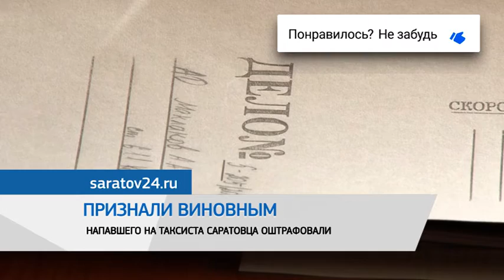Дайджест новостей 11 марта 2020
Саратовец Алексей Маклаков ответил перед судом за нанесении побоев таксисту Алексею Горохову. Теперь ему придется заплатить штраф в размере 10 тыс. рублей.
Такое решение вынес мировой судья.
Ранее обвиняемый полностью признал вину и раскаялся в содеянном. Напомним, инцидент произошел ночью 24 февраля в Саратове. Семья Маклаковых вызвала такси и не указала, что с ними ребенок и требуется детское кресло. Водитель отказался везти клиентов. Начался конфликт, и Алексей Маклаков нанес несколько ударов по лицу таксисту, а затем сломал ему очки.

Саратовские спасатели помогли мужчине, который повис на балконе 8 этажа. ЧП произошло в одной из многоэтажек на улице Посадского. Местные жители увидели мужчину, который висел, цепляясь за трубы на фасаде здания. Прохожие не поняли, собирается молодой человек спрыгнуть вниз, или же пытается забраться на балкон. На место приехала группа спасателей, они смогли попасть в квартиру и помочь пострадавшему. Свой поступок мужчина адекватно объяснить не смог. Сказал, что убегал из квартиры, которая находилась этажом ниже.

Энгельсский монумент Марине Расковой отправили на реставрацию в Саратов. Скульптуру весом свыше восьми тонн транспортировали с помощью специальной техники. По мнению экспертов, она хорошо сохранилась, но все же потребуется восстановить некоторых фрагменты. В первую очередь реставраторы снимут лакокрасочный слой, затем загрунтуют и выкрасят монумент под бронзу. А после его установят в Заводском районе. Напомним, разместить памятник знаменитой летчицы в сквере имени Марины Расковой предложили сами жители. Они обратились к спикеру Госдумы Вячеславу Володину, и он поддержал эту идею.